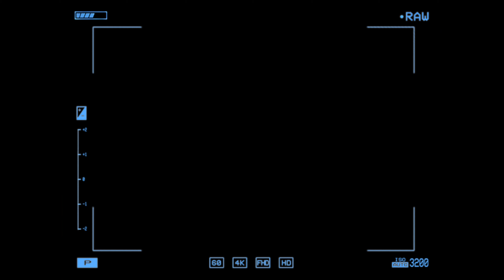1st Fish on a Glide Bait